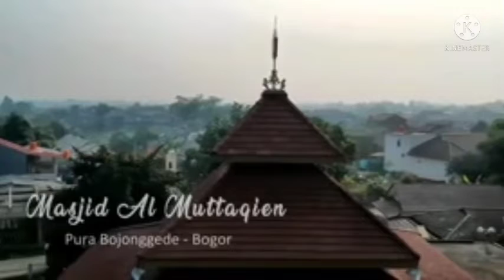Kajian kitab Nashoihul Ibad oleh ust. Hadi Santoso tgl 5 Juni 2022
kajian rutin diadakan di Masjid Jami'Al-Muttaqien Perumahan Pura Arista Bojonggede Tajurhalang kab Bogor Jawa Barat